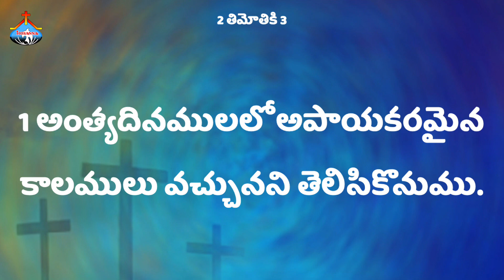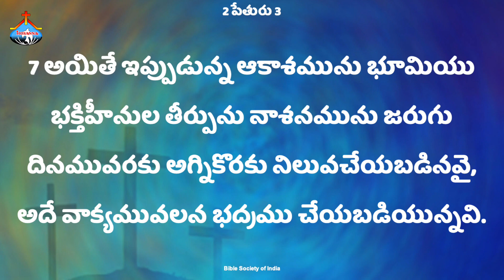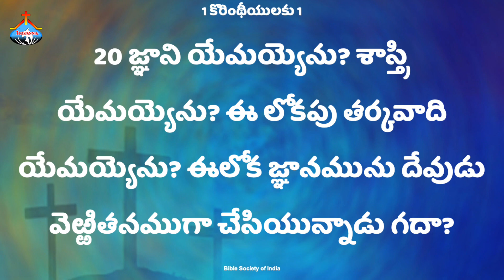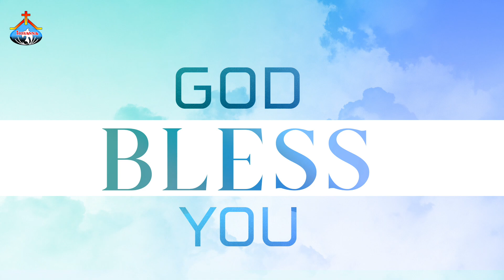అంత్య దినములలో అపాయకరమైన కాలము…. || Pas.FREDDY PAUL Anna Special Message || Hosanna Ministries